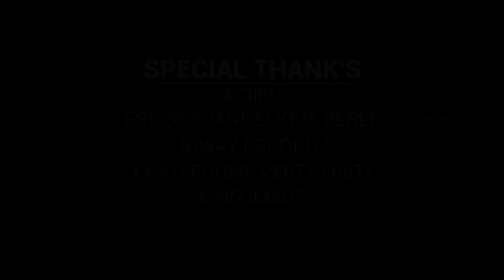CHRETIEN OFFICIAL VIDEO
GROUPE_BELANCE_MINUIT CHRETIEN_OFFICIAL_VIDEO_COVER